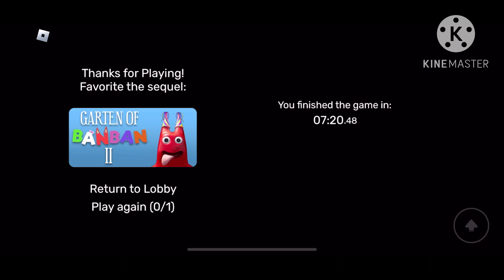[🗺️UPDATE] Garten of Banban roblox#roblox #(1,940 sub SPECIAL)